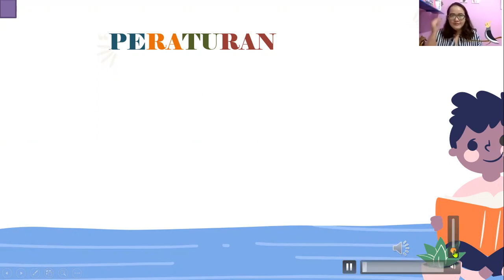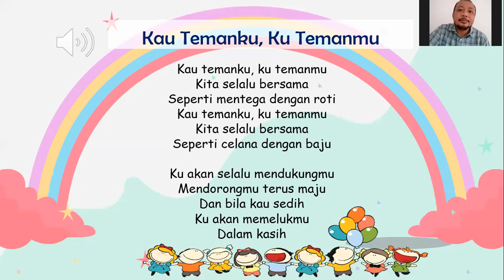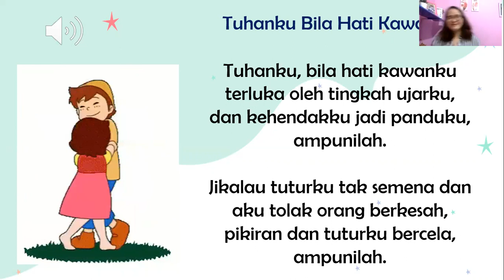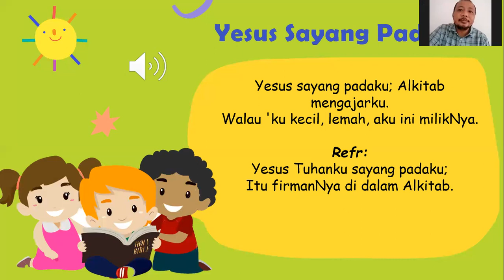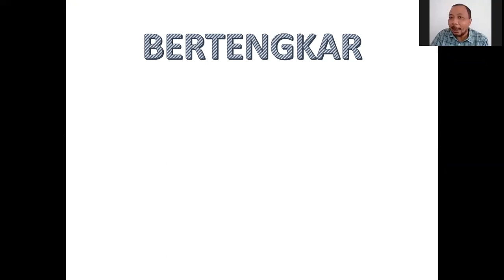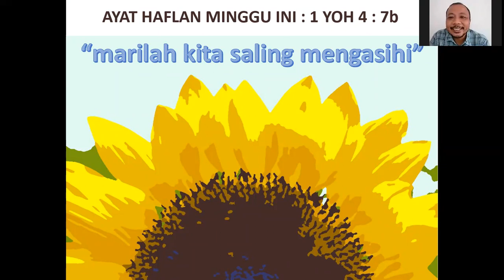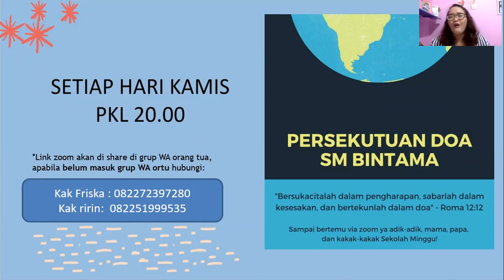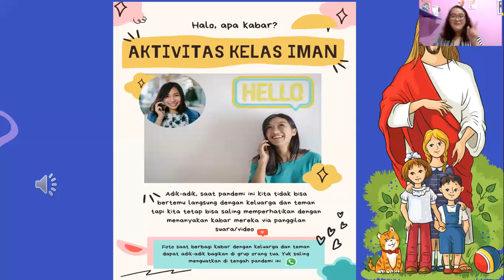Ibadah Sekolah Minggu, 18 Juli 2021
Tema: Belajar dari Kisah Abram dan Lot - Tuhan Perhatian
Bahan Alkitab: Kejadian 13: 1-18

AKTIVITAS

Kelas Pengharapan & Kasih
🤍 Aktivitas Kelompok - Doa Syafaat 🤍

Foto/video aktivitas dapat di share ke:
📍 Instagram  - tag ke @KaGKIBintama, atau
📍 Facebook - tag ke GKI Bintaro Utama, atau
📍 Whatsapp - post di group whatsapp orang tua ASM
* Jangan lupa tambahkan hashtag

PETUGAS IBADAH

Liturgos: Kak Tesa & Kak Jessica
Pencerita: Kak Ary
Host & Pendamping: Kak Martin & kak Niken